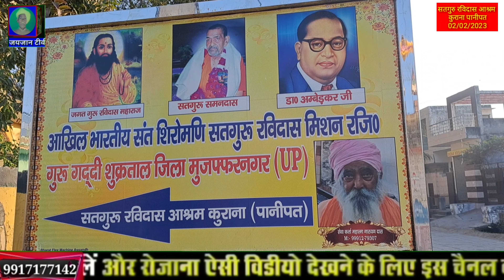Hey Gurudev Pranaam Aap Ke Charno Mein | सारे तीरथ धाम आपके चरणों में | Super Hit Ravidas Bhajan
Jaijaan tv
Ravidas vani
Ravidas song
Ravidas bhajan
Satsang bhajan
2022 bhkti bhajan
Samandas satsang

Manoj Jaijaan
Your Queries.गुरु रविदास जी जयंती सुपरहिट भजन 2023
सारे तीर्थ धाम
 गुरु रविदास जयंती समारोह वाराणसी 2023
GURU
GURU RAVIDAS JI JAYANTI NEW BHAJAN
GURU RAVIDASS JI JAYNTI NEW DJ SONG 2023
GURU RVAVIDAS
Hey Gurudev Pranaam aap ke Charno
kurana satsang 2023
he guruvar pranaam aapke charno mein
हे गुरुदेव प्रणाम आपके चरणो में
सारे तीरथ धाम आपके चरणों में
संत रविदास भजन सुपरहिट
रविदास भजन पंजाबी
रविदास भजन हिंदी
सुप